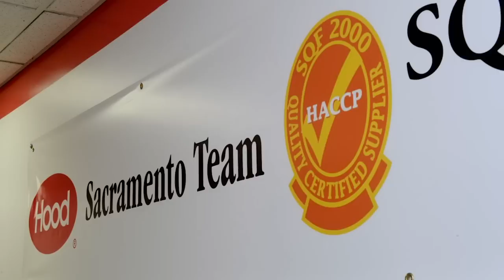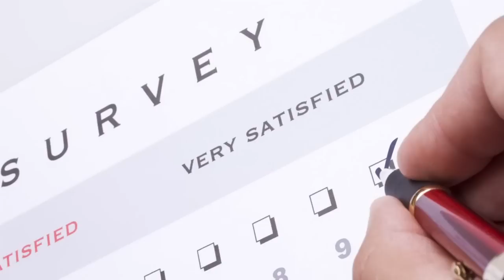Dairy Foods selects HP Hood, Lynnfield, Mass., the 2013 Processor of the Year.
HP Hood is a manufacturer of dairy foods and beverages. Dairy Foods magazine selected Hood the 2013 Processor of the Year.